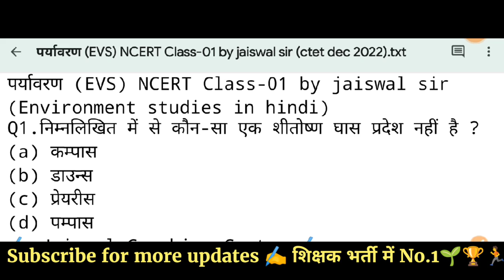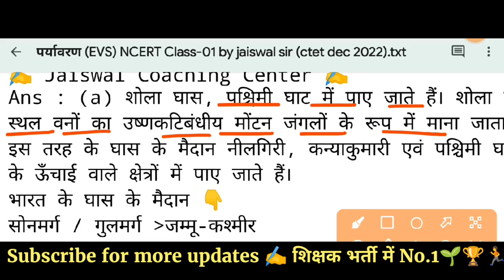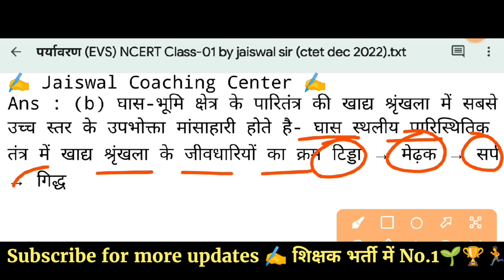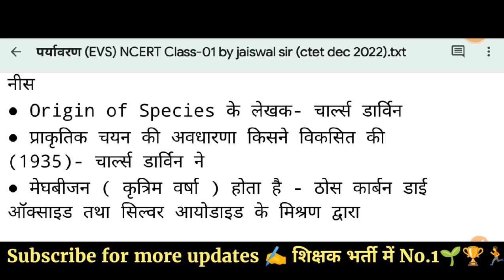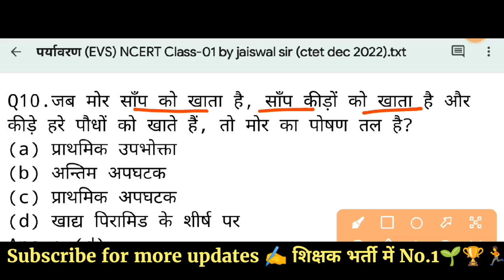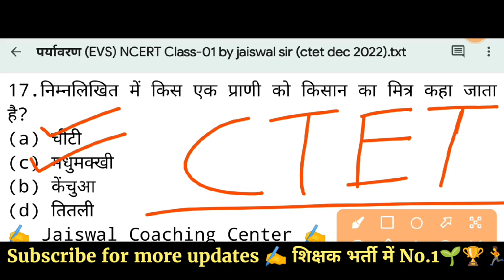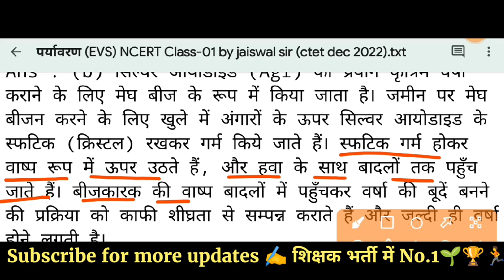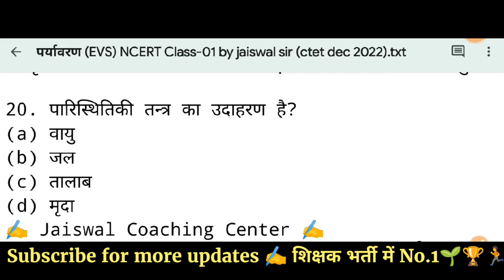ctet exam 2022 | ctet paryavara adhyayan | ctet paryavran class -01 | ctet environment class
ctet paryavara adhyayan | ctet paryavran class -01 by jaiswal sir | ctet environment studies | ctet paryavran online classes

ctet paryavaran previous paper
ctet paryavaran 1 se 5 class
ctet paryavaran pedagogy
ctet paryavaran important